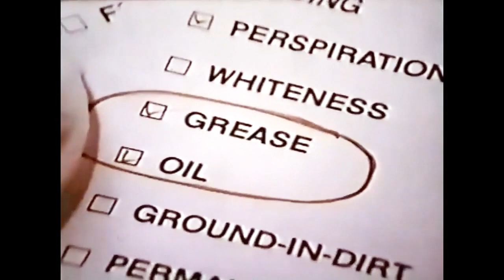All Detergent Commercial (1972)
"It's what you need to clean the tough stains."
Concentrated All Detergent commercial featuring tough-to-clean laundry. Spot aired September 1972. for 1970s pop culture fun.*